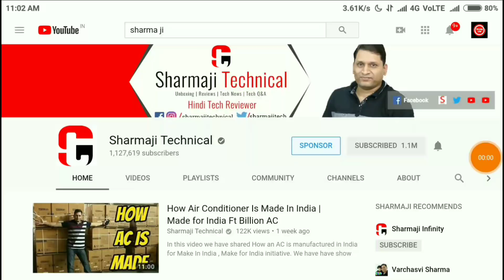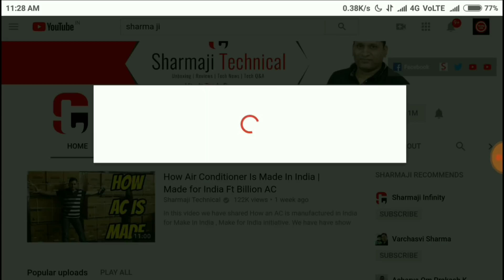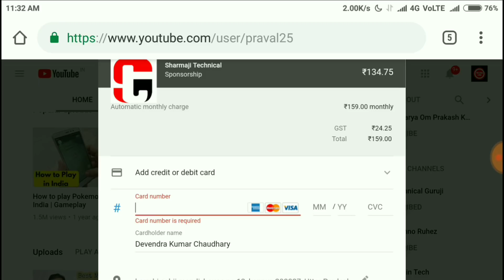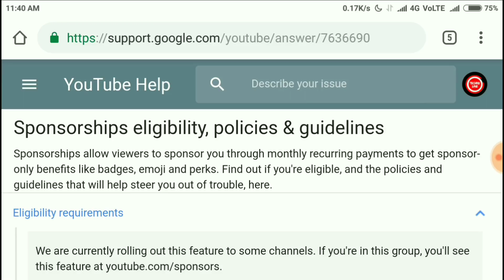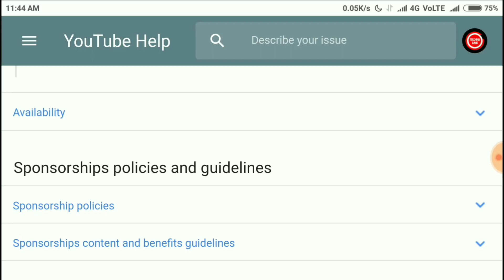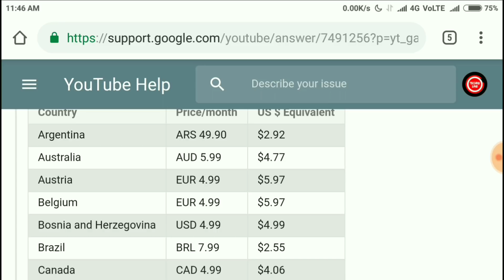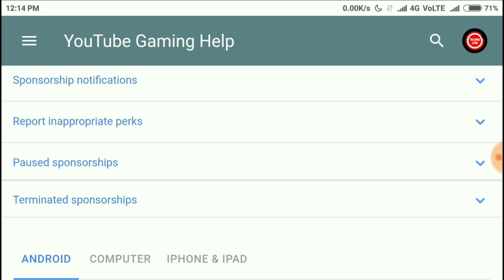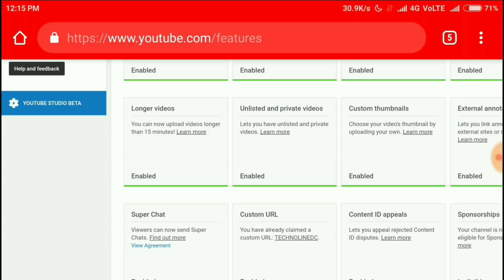What is Sponsor Button ! How to Enable Sponsor Button on Your Youtube Channel ! Hindi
hey guys aaj ki es video mein main sponsor button ke baare me bataya hai... aur apni taraf se sari detail dene ki kosis ki hai, fir bhi kuch mis ho gaya ho to mujhe bata dena.

top 5 thumbnail maker app jo mai use karta hoon thumbnail banane ke liye

top 3 video editing app esse mai video edit karta hoon

techno line